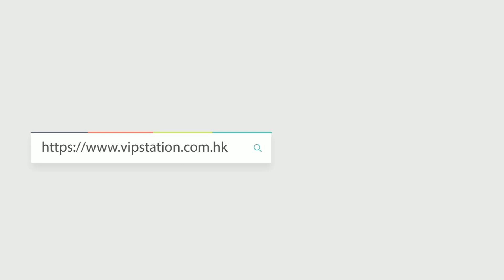HERMES PICOTIN 22 開箱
Hermes Picotin 22
Reference 編號: PI22AHTAU
Color 顏色: I6/0D/S3
Material 材質: Taurillon Clemence
Dimensions 尺寸: 22 x 7 x 20 cm